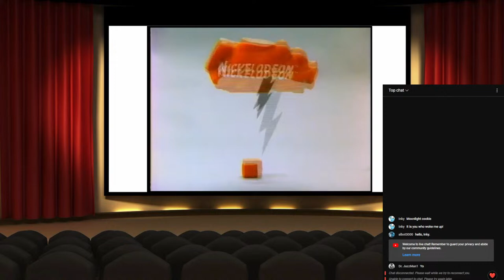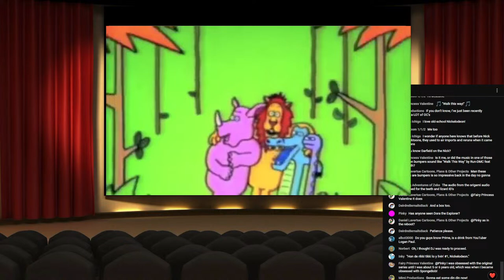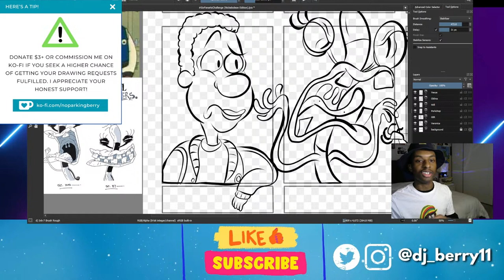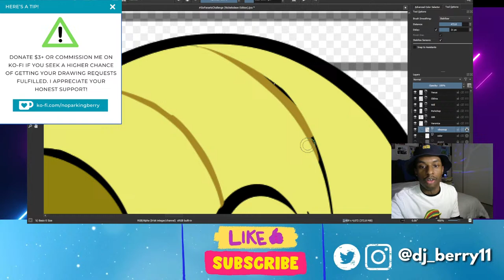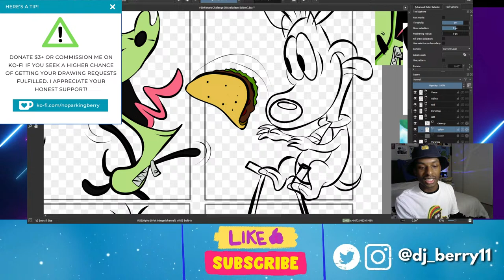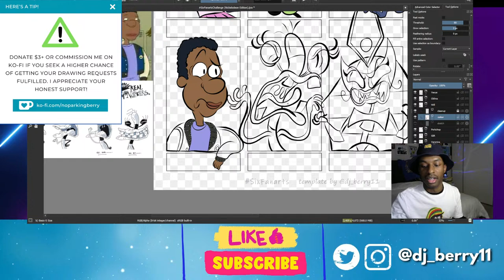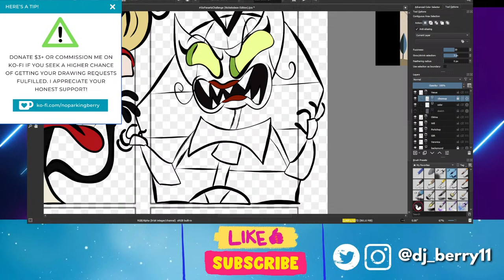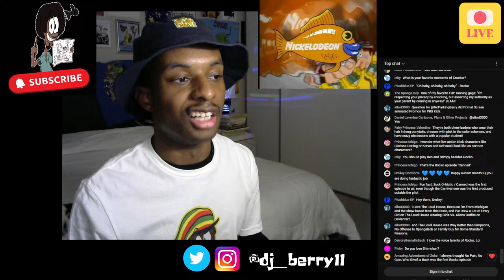Nickelodeon 45 Year Celebration Stream! (Happy Nick-iversary!)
The beginning of this month marked 45 years since the channel formerly known as Pinwheel was re-launched into the first network for kids, Nickelodeon! As we're still in the orange splat's 45th birthday month (now that I mentioned it, the actual orange splat logo itself is 40 this year), I'm hosting a stream where you and I will chat about our favorite Nick shows and memories, and as usual, I got some special art in store! Overall, it's gonna be a hoot, as Heffer Wolfe would say!